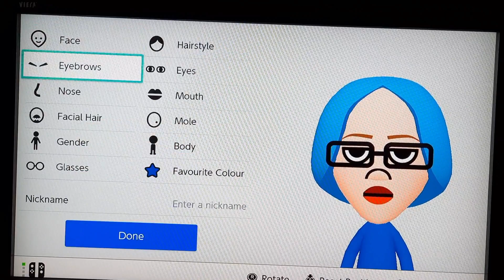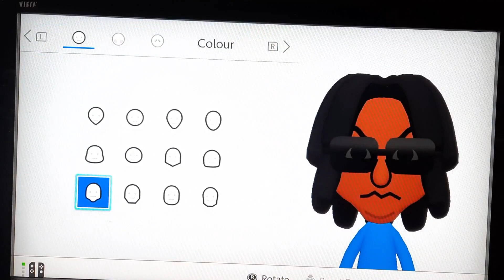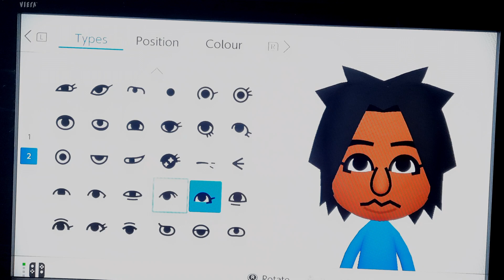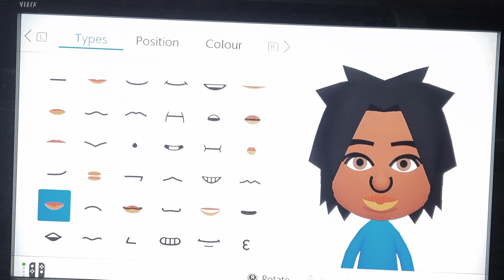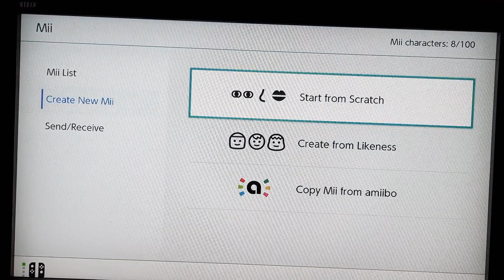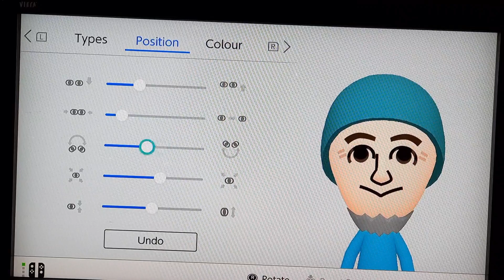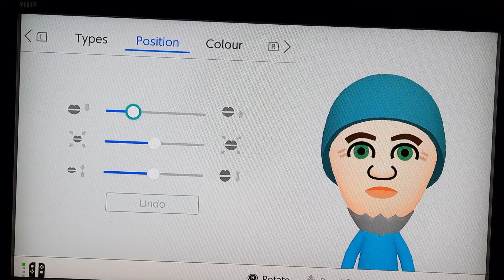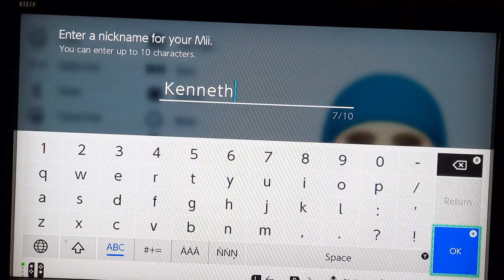Skapar Miis På Switch Part 2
Nu har jag skapat 3 fler Miis.
Crateria Underground & Underground Depths(Super Metroid)